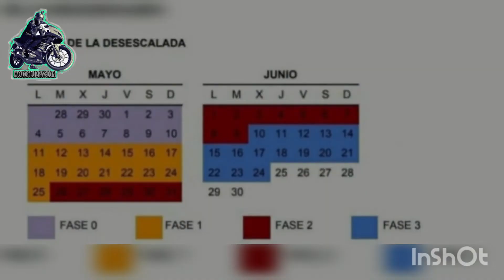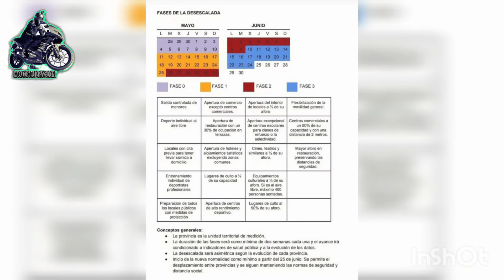Aclarando cuando podremos salir de ruta. En que fase podremos salir y por donde podremos rutear.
Cuando podremos salir de ruta? Una pregunta que nos hemos echo muchos riders. Bien pues os aclaro enseguida.
Tenemos 4 fases, fase 0 / fase 1 / fase 2 / fase 3, nosotros podremos salir a rutear en la segunda fase, es decir a finales de mayo pero solamente podremos salir por las carreteras de las provincias. Ahora bien en la fase 1 podremos ir por ciudad sin salir a carretera, bien para moverla o bien para hacer visitas a familiares o amigos. Y en acabar la fase 3 a finales de junio podremos salir a las otras provincias sin límites. "ESO SI, SOLO SI TODO VA BIEN"